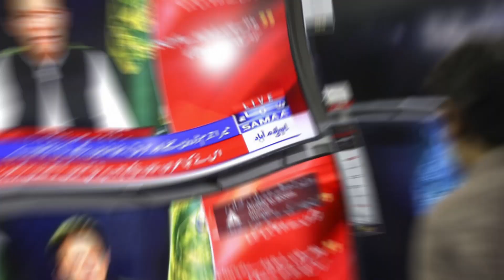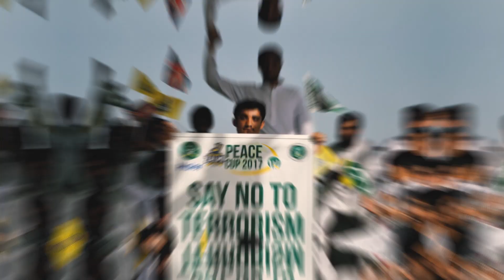🇵🇰 Do you know what is happening in Pakistan?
In one of the largest countries in the world and the only Muslim country with nuclear weapons, the Prime minister was taken down from power after losing a no-confidence vote in his leadership. Imran Kahn is the first Pakistani prime minister to be ousted by a no-confidence motion, with opposition parties securing 174 majority votes of the 342 seats in the Parliament member house.

The opposition call for the motion was first brought last week, but Prime minister Imran Kahn blocked it by dissolving Parliament. Voting took place on Sunday after the Pakistan Supreme Court ruled in favour of opposition parties and said that Mr Khan had acted unconstitutionally.

This situation is not new for Islamabad and Pakistan in terms of politics since no government in Pakistan ruled complete five years in office without breaks.

Nawaz Sharif headed the government three times. On the three occasions, the age of his government did not reach five years. Likewise, Benazir Butho, who was also twice a president, the government didn't last long. On the other hand, we could say that Pakistan is a country where almost no one outside loves its stability.

Also, it is a country with enormous influence and impact of the Army in internal affairs and a state that lives on almost constant alert due to its long and chronic conflict with neighbour India. These two countries live a step and a half of open war and fighting. A war could almost break out at any moment, and both countries have a terrifying nuclear arsenal. That would not be scary  just for them but for the whole world.

Regarding the conflict, there must be said that India had good relations with the West but also leaned toward eastern powers. Although it is declared neutral, her inclinations to those who follow are always closer to Russia. And from the Russia comes many Indian weapons.

While historically, Pakistan was a friend of the West more than it was close to the East, but also declared officially neutral.

When discussing the alliances of these warring countries, we must note something remarkable. Pakistan, for example, is a close friend of China, but it is also close to the USA at the same time. At the same time, India is hostile to China but close to Russia. It just says that their alliances are based on their interests.